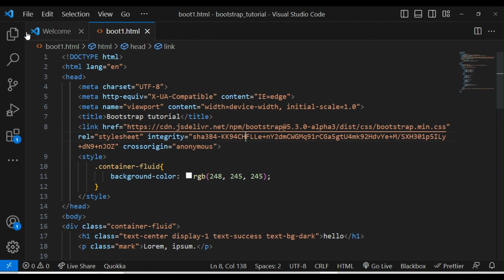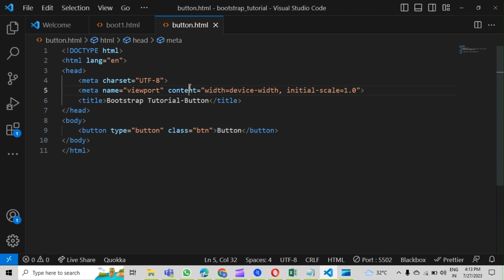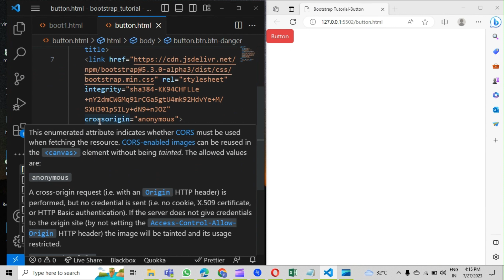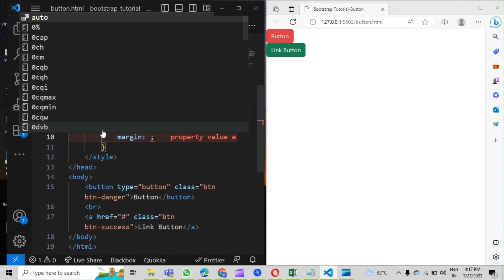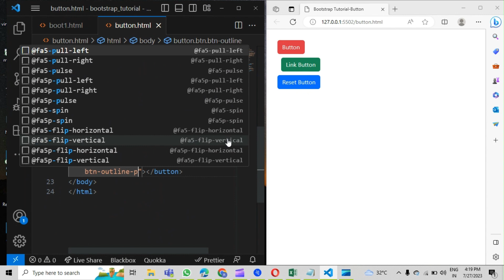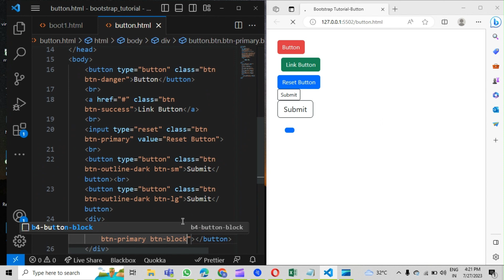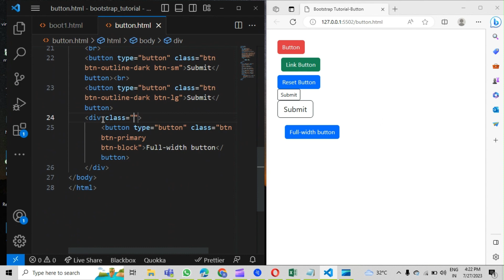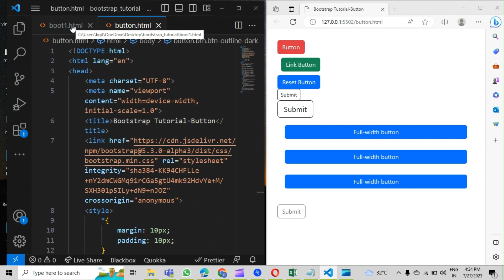Bootstrap 5 Tutorial Button classes in Hindi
Hii, I am Vinita.